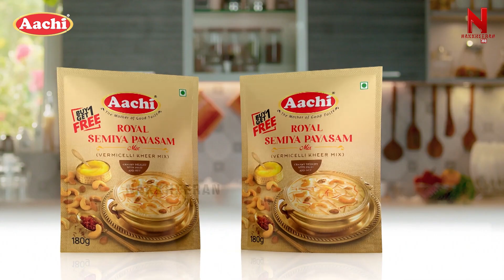மழைக் கிட்ட இருந்து Great Escape ஆவது எப்படி ? Dr.Arunachalam | Rainy Season | Nakkheeran 360